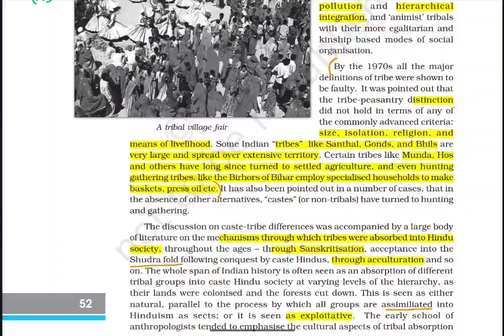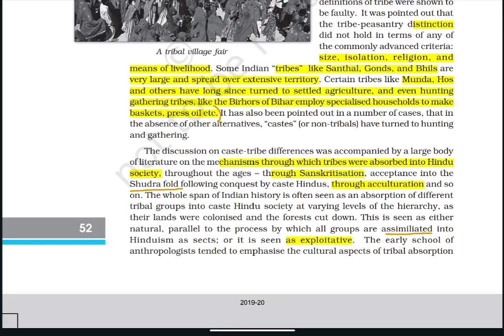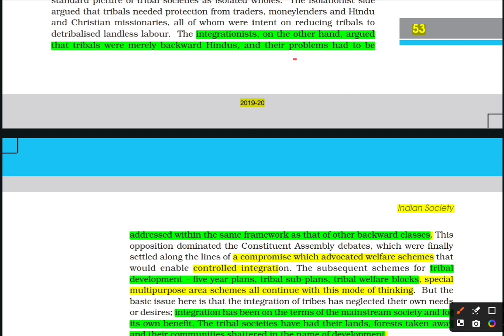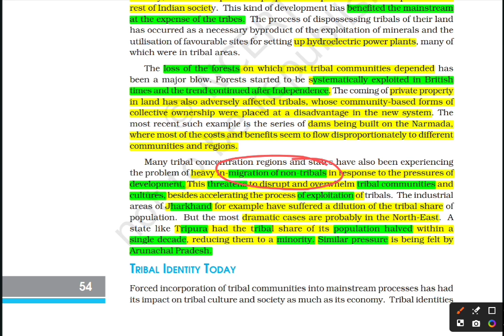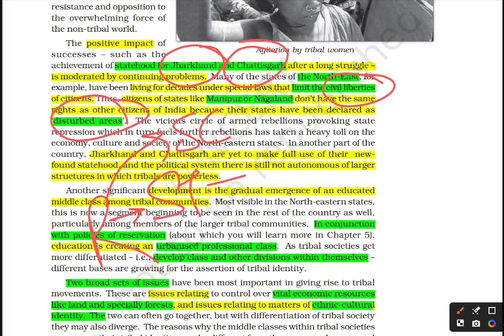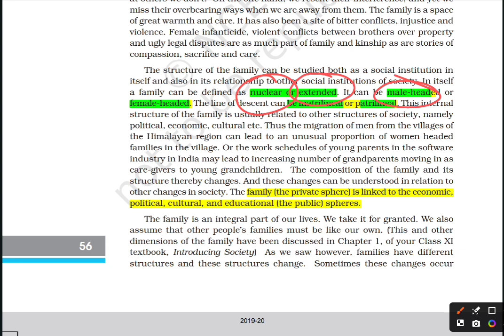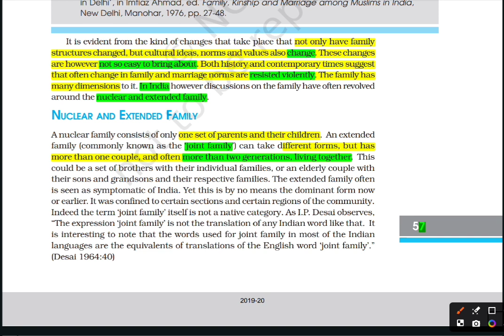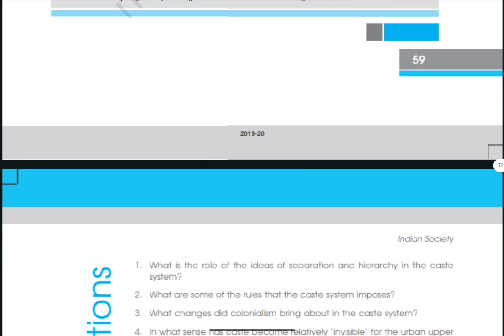Sociology | Tribal Community | Cuet Preparation | lecture 9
Description

📱Social Media links:

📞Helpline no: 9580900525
Join our Batch: Samarth Batch Cuet Preparation 2024
Linked in:

Ekas Library:

the key features of Krystal All Coaching's online courses for CUET preparation:

Flexible Learning:
Comprehensive Study Materials:
Video Lectures: .
Practice Tests and Mock Exams:
Personalized Study Plans:
Expert Guidance:
Learning Tools:
Progress Tracking:
24/7 Access to Support:
Affordable Pricing: